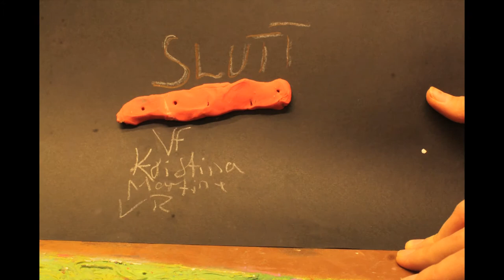Animasjon Flosta skole 7. trinn 2017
Animasjon laget av Flosta skole 7. trinn 2017